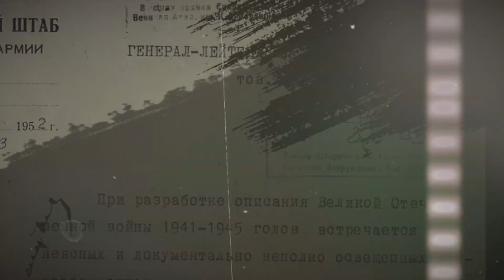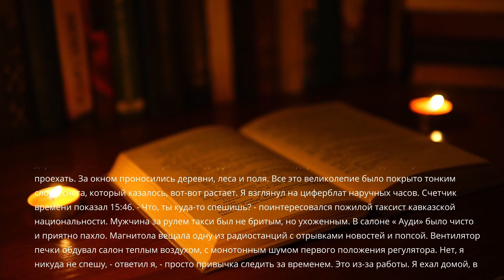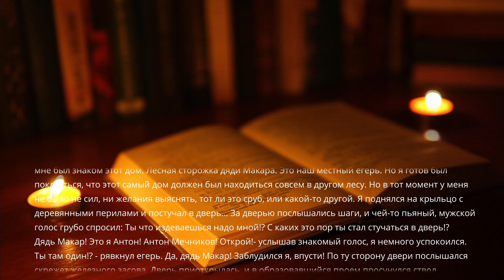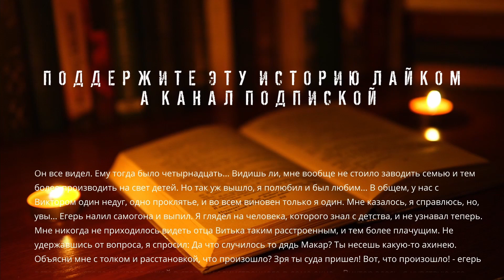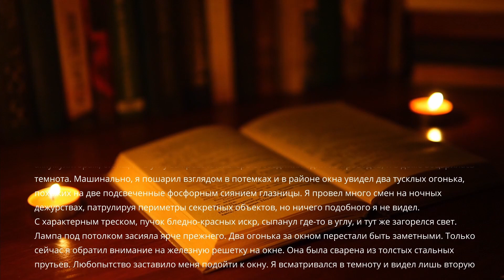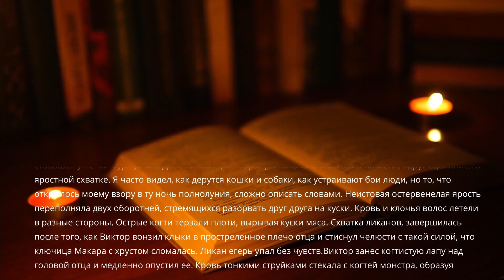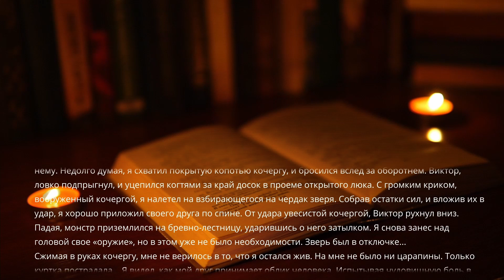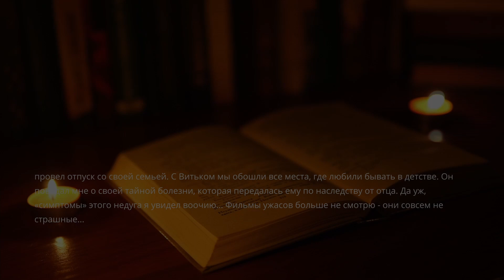Страшные Истории. ВОЙ. Аудиокниги. Рассказы. Ужасы.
"Вой"
Автор: Видулин Роман
Первый день отпуска главного героя, предоставляет ему возможность поиграть в игру на выживание, в процессе которой, он узнает страшную тайну, которая была скрыта от него много лет...

Тут вы найдете страшные истории на ночь, страшилки на ночь и жуткие истории от которых стынет кровь в жилах, так же страшилки и истории про мистику и другое.